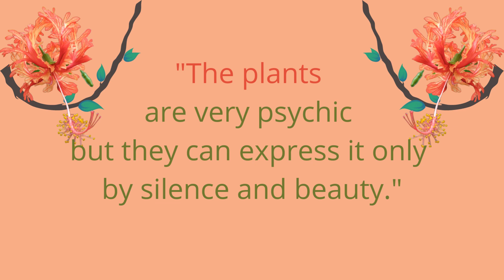Flowers and Their Spiritual Messages 32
Spiritual Significance by the Mother
Our video is all about " Flowers And Their Messages " and Spiritual Significance by the Mother.
we have tried to cover the topics:
-Flower's pictures & their common name
-Spiritual significance of flowers by the Mother
-Quotations by The Mother and Sri Aurobindo

Flowers bring a touch of eternity, joy and beauty which lie beyond the sorrows and cares of the human world. According to The Mother, apart from the colour, fragrance, beauty of form and texture of a flower, there is something more - an aspiration, an emanation, an aspect, a psychic giving, wordless prayers of Nature and a progress in the evolution of the Earth. All these attributes together form the spiritual significance of a flower.

A conscious and intimate relationship with flowers  can give an experience of communion with the Divine and awakens the true consciousness in us.

At the Sri Aurobindo Ashram, The Mother, over time,  has given spiritual names to nearly nine hundred flowers revealing their deepest aspiration.
Identifying spiritual significance of a flower is not something which can be done by the mind. Here, She has described the process:

Mother, when flowers are brought to you, how do you give them a significance?

"By entering into contact with the nature of the flower, its inner truth. Then one knows what it represents."

Even though all the significances were given by The Mother,  Sri Aurobindo's touch is undoubtedly felt since the spiritual significances of the flowers correspond to His incisive psychological analysis of the different planes of consciousness and parts of our being.

Growing in contact with flowers is also a part of Integral Yoga since the Mother used flowers as a help in sadhana, teaching us how to master and transform our lower nature and realise the highest possibilities that await us. Love of flowers can help us to find our own psychic being, the Divine within us.

This series is dedicated to present the significance of those flowers in the light of Her vision and experience. (Every Monday on YouTube)